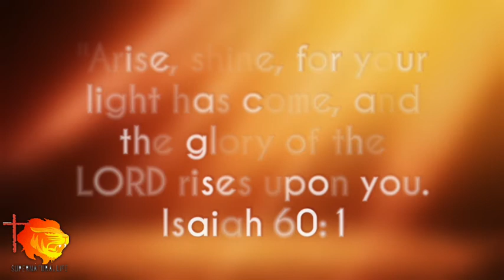Word of the Day | 5 April 2019 | Today's Promise ( must watch ) 2019 HD